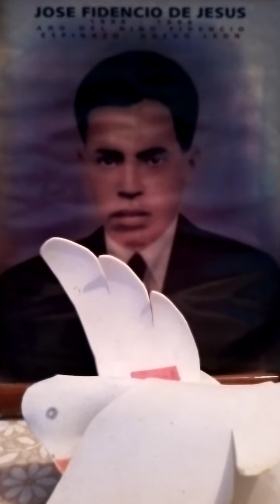presentación de estudio, escuela Fidencista Cristiana